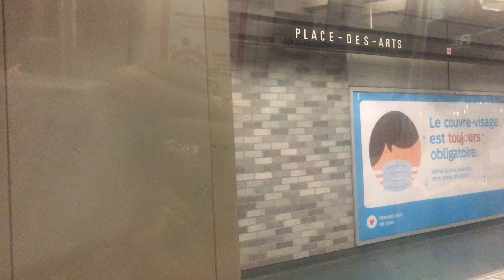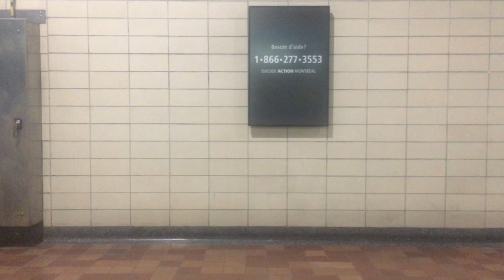STM Montreal Metro MR-73 Ride From Place Des Arts to Berri-UQAM with TTC T1 Engine on the Green Line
A rear sight on the montreal metro mr-73 with a Toronto Subway Engine inside this psychic Train Model